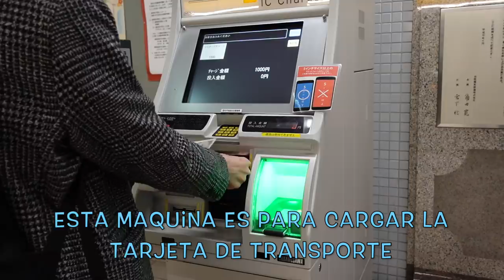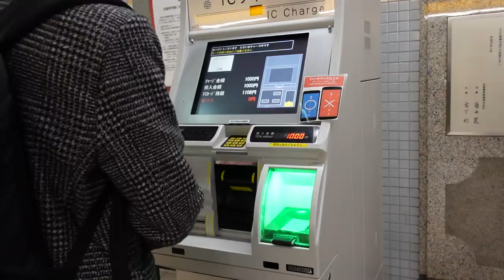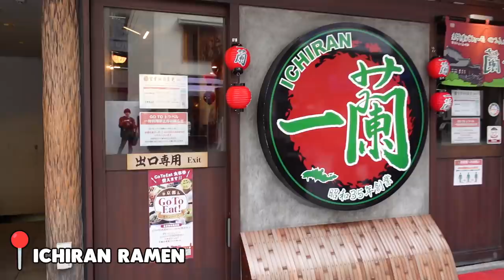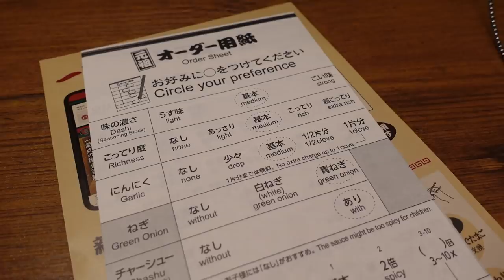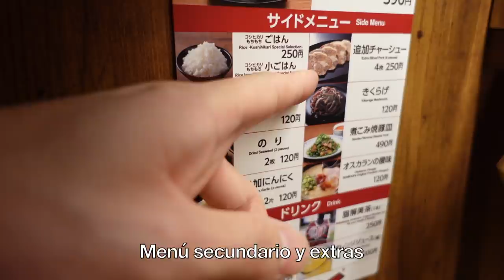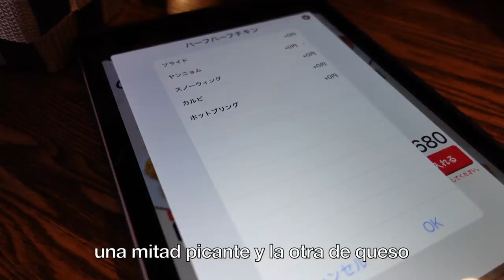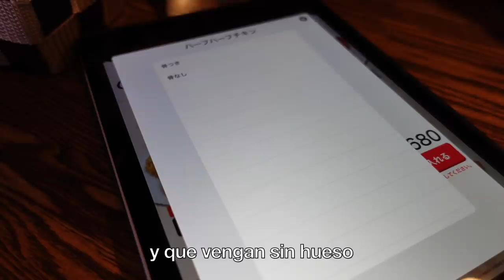😋 VISITAMOS EL MEJOR RAMEN EN JAPÓN... UNA TARDE CON NOSOTROS 🇯🇵 Tania&Hayato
Hola, hoy les traemos un nuevo vlog donde les mostramos el mejor restaurante de Ramen en Japón y los lentes nuevos de Hayato!!!